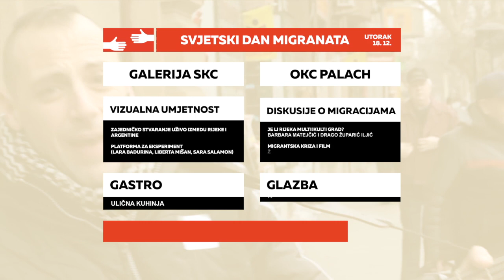Svjetski dan migranata 2018. - najava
18.12. Diskurzivno-gastro-glazbeno-izložbeni program // OKC Palach
21.12. Che Sudaka & Gustafi // Pogon kulture

Program u organizaciji Rijeka 2020 - Europska prijestolnica kulture - programski pravac Kuhinja (program u Palachu realiziran u suradnji s Muzejom moderne i suvremene umjetnosti Rijeka)

Produkcija: Pilot media za Rijeka 2020
Glazba: Che Sudaka
prosinac 2018.